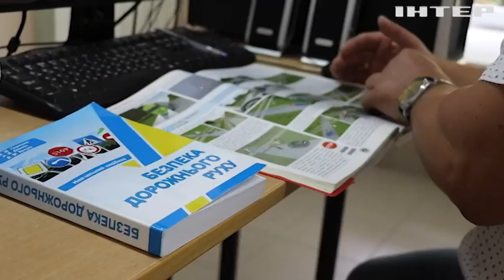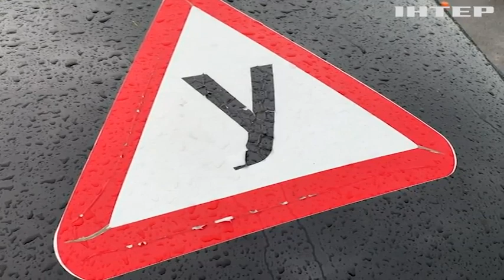У Львові відкрили автошколу для людей з інвалідністю